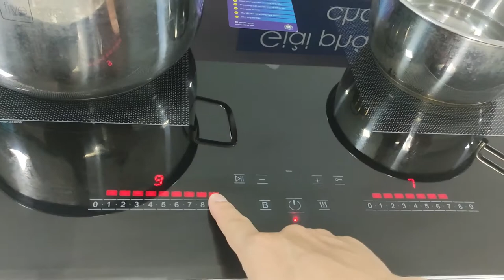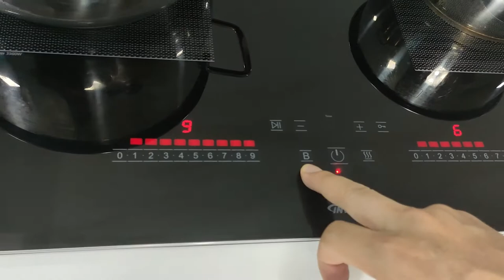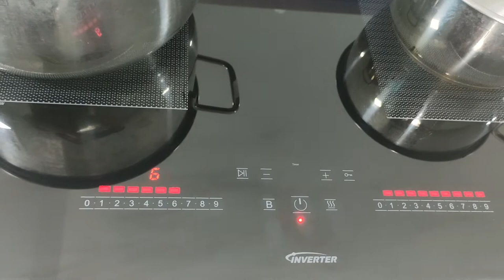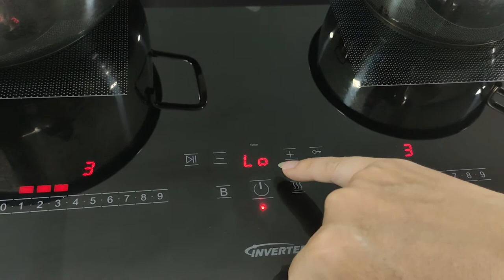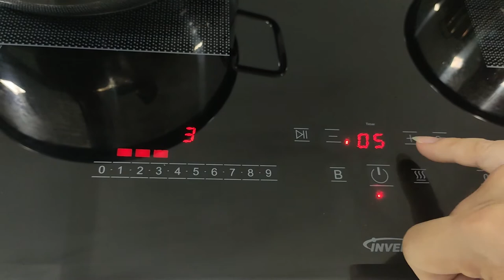Hướng dẫn sử dụng bếp từ đôi Blueger B-IH 6600EU